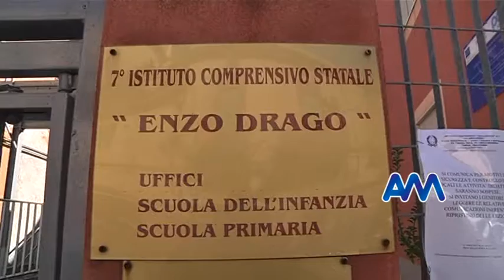Scuola Drago chiusa, affidati gli interventi